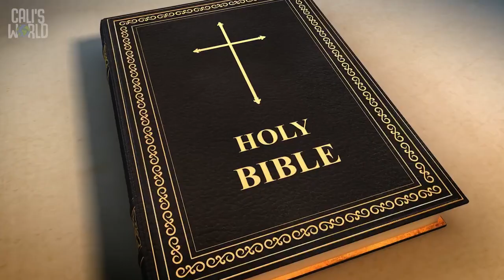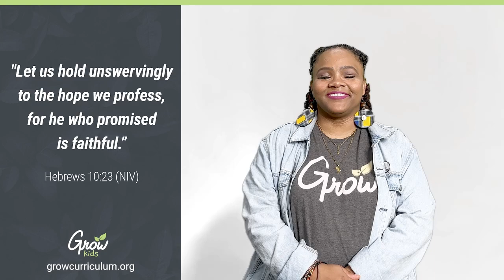With god there is victory | On the Right Track Week 4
With God There is Victory | On the Right Track Week 4 preschool vinekids weekly biblelessonsforkids (11.24.24)

Hey kids! We have learned over the past few weeks in VineKids that in a race there can be lots of obstacles in our way, we can feel weak or not good enough, but also that Gods Word can be trusted! Today in our bible story in VineKids we learn no matter what we face in our lives God can handle it and With God There is Victory! Join us today at The Vine Church at 151 Ribault Street in Spartanburg SC at 10am! Hope to see you there!

DMCA used with permission through our Multitracks Streaming License® 2100 License info